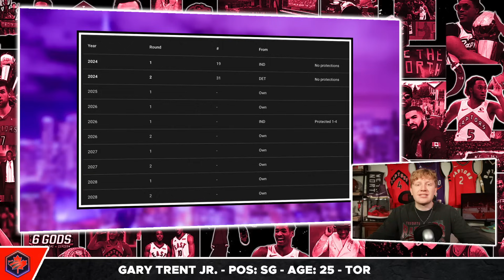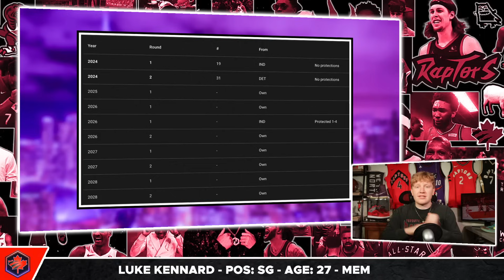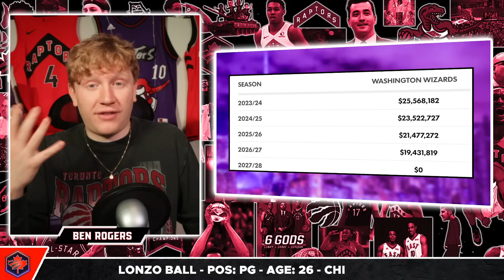Crazy Raptors TRADE Incoming? - Reporter Ties Kyle Kuzma to the Raptors | Toronto Raptors News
The Toronto Raptors are currently in the middle of retooling their roster, and one clear hole they have right now is at the power forward position. Ben Rogers breaks down a recent report that links Kyle Kuzma to the Raptors in a potential trade.

Raptors Digest is a YouTube Channel that covers all the latest news, trades, reports, and rumors regarding the Toronto Raptors. We provide comprehensive coverage on topics such as game highlights, player performances, and in-depth analysis of team strategies. Our channel features discussions on key players like Scottie Barnes, RJ Barrett, Immanuel Quickley, Gradey Dick, Gary Trent Jr. and Jakob Poeltl, as well as insights from Head Coach Darko Rajaković and General Manager Masai Ujiri.